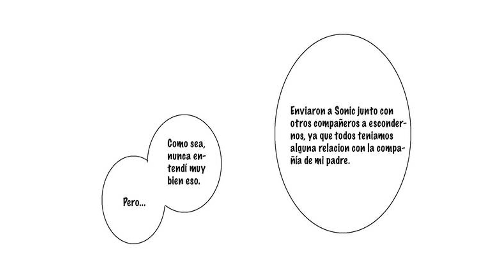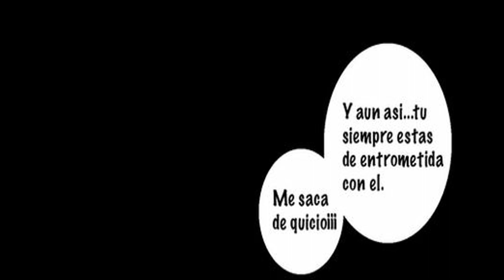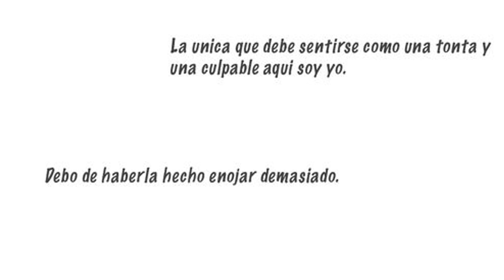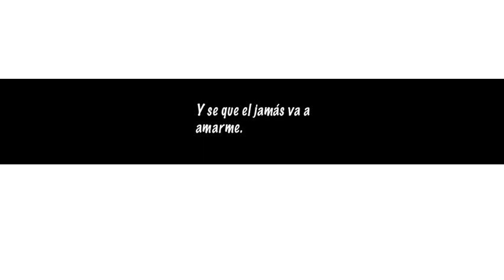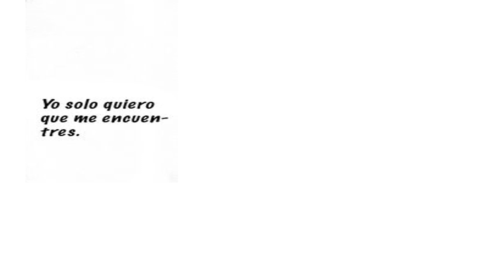Sonamy Manga Capitulo 4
Comic creado por: Chenchiz